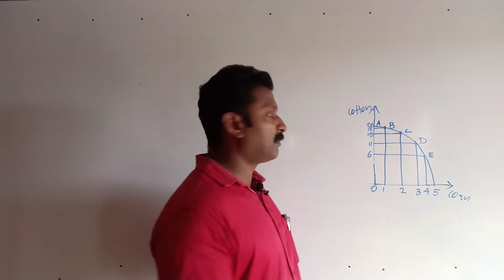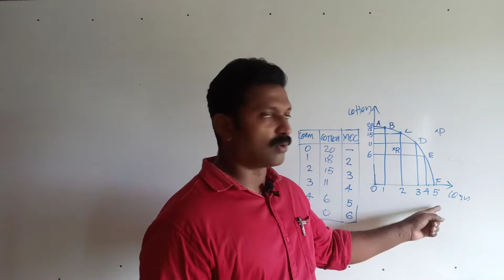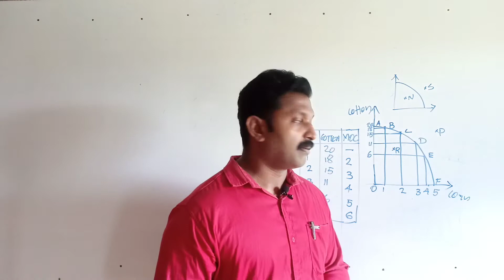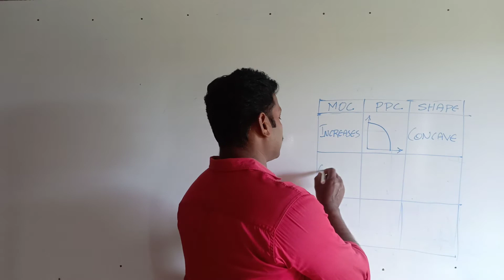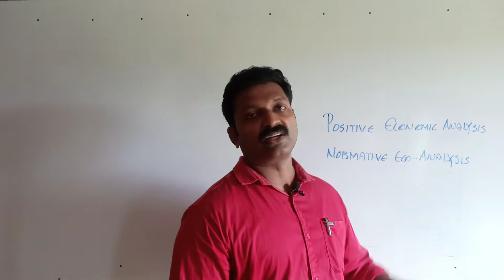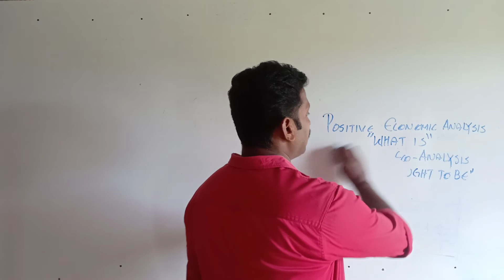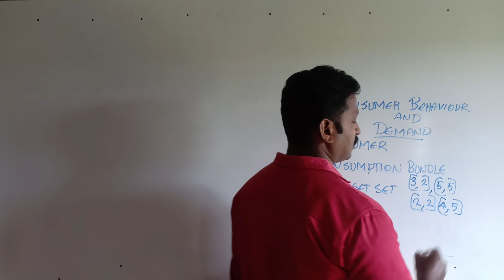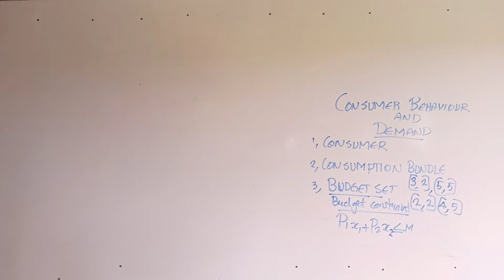+2 Economics Part 6 | Online Classes | D'zair Varkala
ATTENTION !!
All of you must watch the Online Classes regularly..